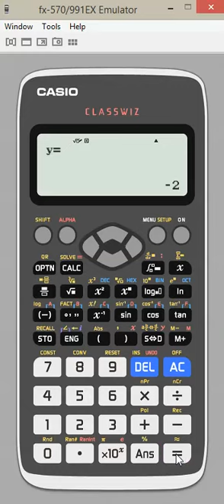Solve simultaneous linear equations 2x-3y=10 & 3x+4y=-2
Answer x=2, y=-2